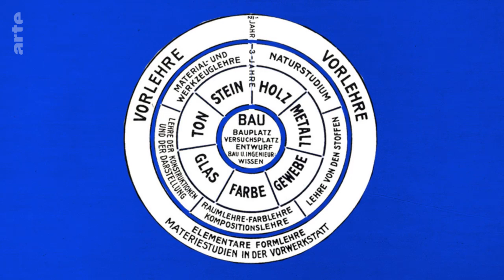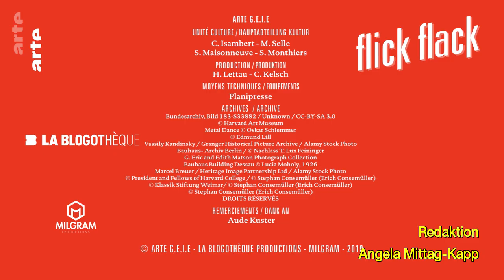Bauhaus in einem Foto | Kultur erklärt – Flick Flack | ARTE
Was, wenn der Geist des Bauhaus in nur einem Foto zum Ausdruck käme? Genau das bietet diese Folge von „Flick Flack“, die sich mit der Bauhaus-Szene von 1926 auseinandersetzt. Die Abbildung spiegelt den fruchtbaren Austausch zwischen den verschiedenen Werkstätten dieser extrem einflussreichen Schule wider, die letztes Jahr ihr 100-jähriges Bestehen feierte.